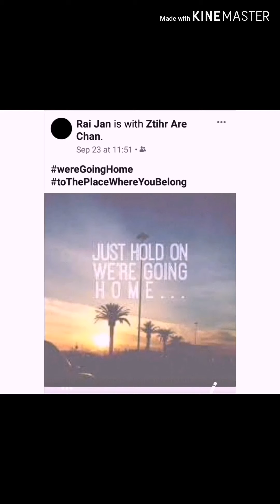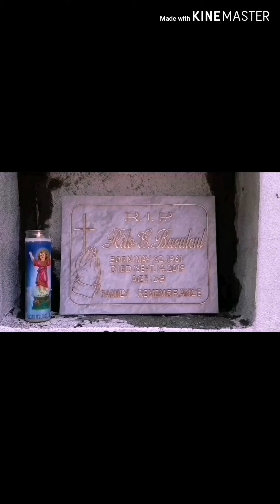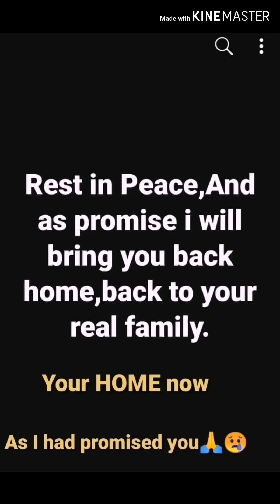As I have promised 2: In God's perfect time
Your long journey back home to the family ang place you really belong to.